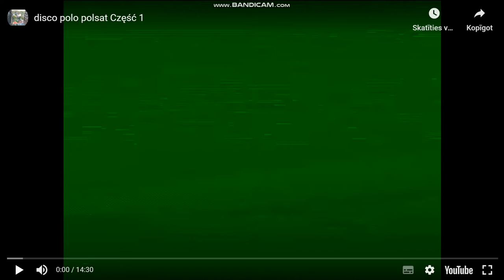video 2210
disco polo polsat Część 1